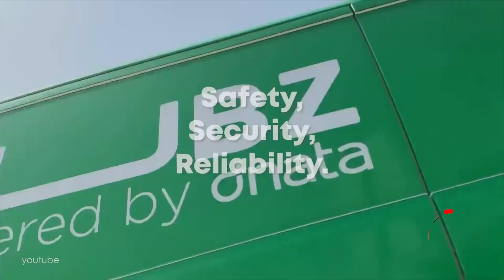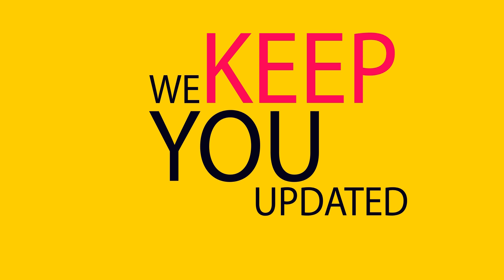Traveltvmiddleeast.news Middle East Episode 298( Jun 2, 20201)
In this episode TravelTVMiddleeast.News focuses on:
Switzerland Tourism gears up to welcome international visitors
Powered by dnata, DUBZ offers a seamless solution for travellers
International Congress and Convention Association discusses its working
Spain to allow cruise ships to dock in its ports from June 7
Dubai Parks and Resorts to open the region’s first LEGOLAND hotel
IHG expands its footprint in Egypt with the signing of Holiday Inn New Assiut Asayla
We Interviewed
MARTIN NYDEGGER, Chief Executive Officer, Switzerland Tourism
SAMER SOBH, COO & Co-Founder , DUBZ ( Powered By dnata)
ANJU GOMES, Director-Middle East, International Congress and Convention Association (ICCA)